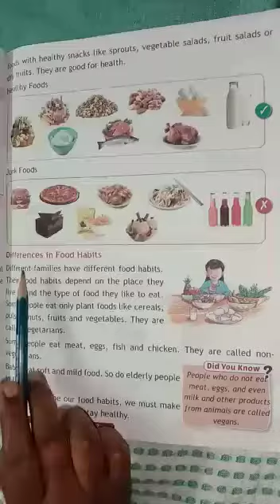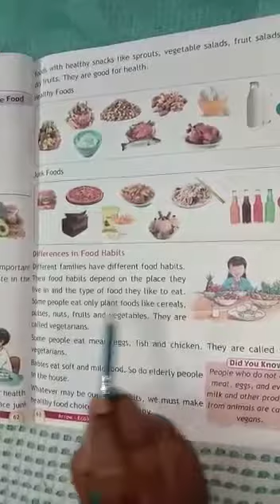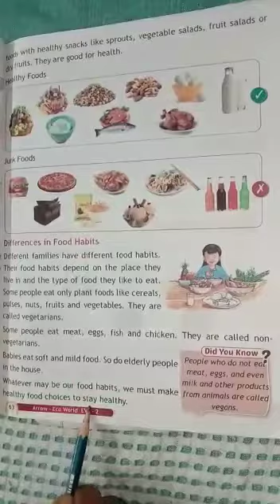STD II (A B C) - EVS -CH-9- FOOD WE EAT (Part 7) By Ms Elsy